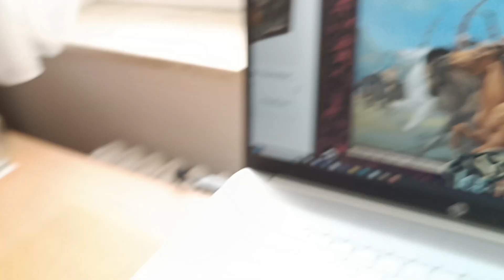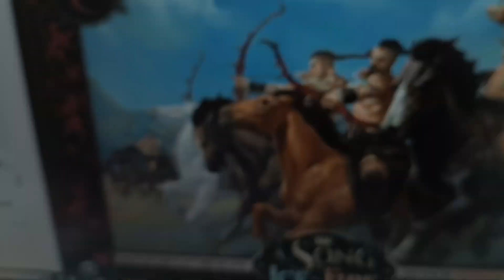BEMALUNG MEINER DOTHRAKI! Work in Progress für meine TARGARYAN ARMEE! A Song of Ice & Fire Tabletop!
Ich bemale meine Spiel Targaryen Starter Box!
Dothraki Screamers, Outriders, Veteranen und Khal Drogo!
Meine Gedanken zu A SONG OF ICE & FIRE!
Es ist großartig!

1.) Ich habe mein Starter Set für 80€ auf Amazon geholt, aber es gibt auch anderswo gute Angebot.
Auch Ebay und EbayKleinanzeigen hatten sehr gute Angebote:
AMAZON GERMANY:

Haus TARGARYEN

Haus GREYJOY

Haus STARK

Haus Martell

Haus LANNISTER

Die NACHTWACHE

Haus BOLTON

Haus BARATHEON

FREIES VOLK

Mein Spiel und meine Comics:

"Noir Werewolf" - Genau das Werwolf! Nur Besser! Und mit Düster-Dunklen Stimmung!